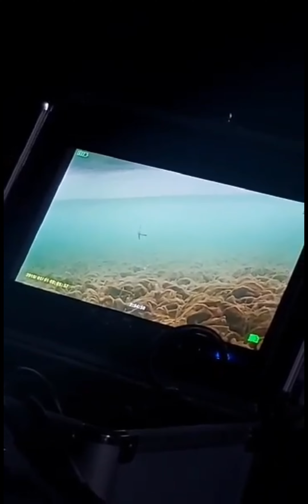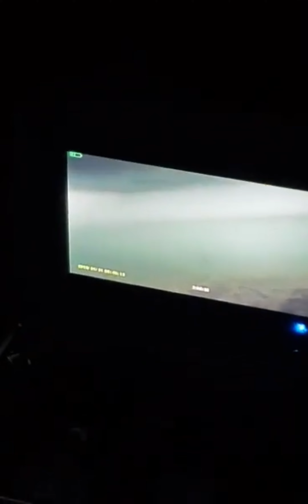Feb 5th, 2023 Ice fishing first trip with JipolsFishing in Whycocomagh…